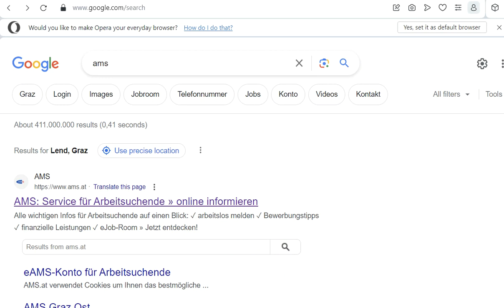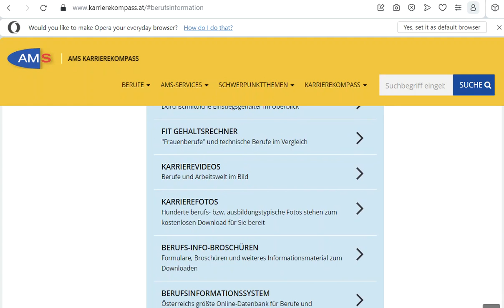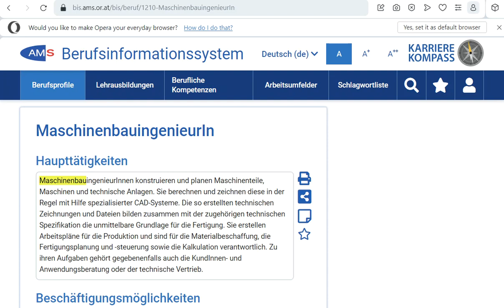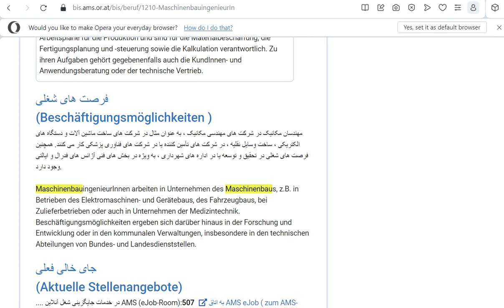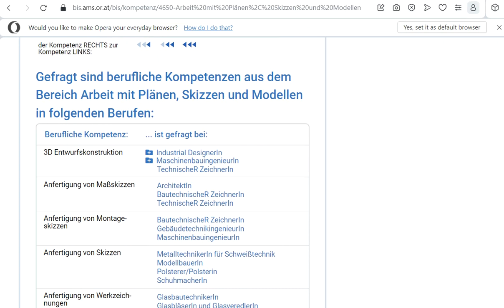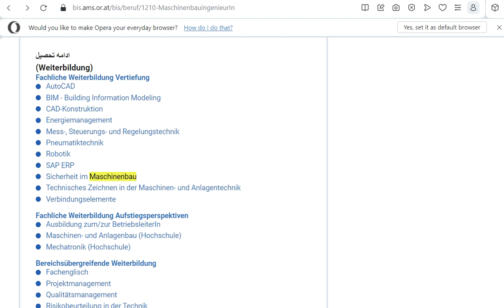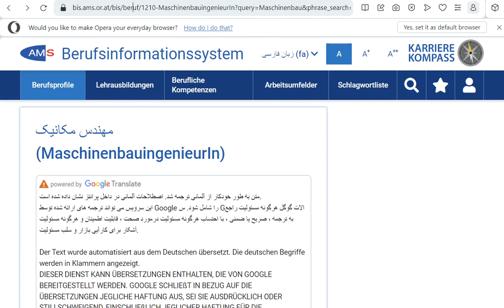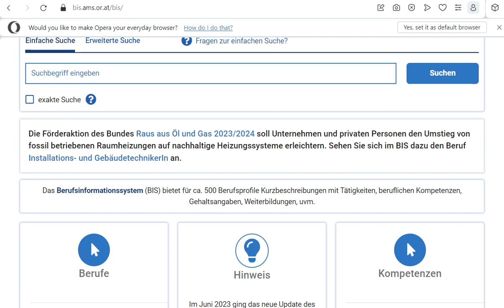Berufsinformationsystem AMS پیدا کردن مهارت های لازم و کلمات کلیدی برای رزومه به آلمانی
Berufsinformationsystem AMS مهارت های لازم و کلمات کلیدی برای رزومه به آلمانی